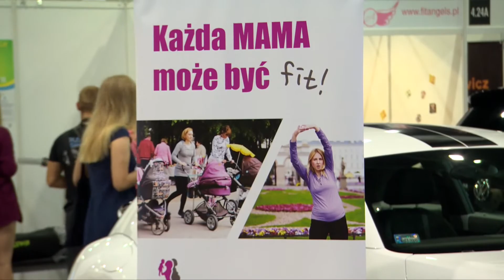W Warszawie odbyły się targi FIWE, największa taka impreza branży fitness w Polsce.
FIWE to największe spotkanie branży fitness & wellness, mające na celu zaprezentowanie bogatej gamy sprzętu, akcesoriów i usług fitness & wellness. Targi są niepowtarzalną okazją do spotkania reprezentantów tego dynamicznie rozwijającego się sektora oraz przedsiębiorców i inwestorów poszukujących pomysłu na rozpoczęcie biznesu. Jednym z partnerów imprezy została Grupa Dealerów Warszawskich Volkswagena.